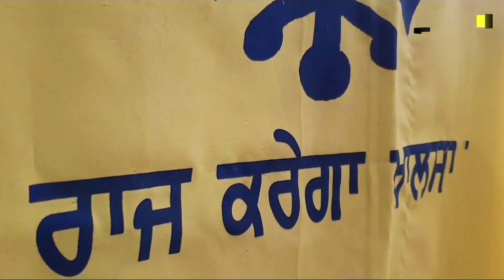70 ਸਾਲਾ ਬਜ਼ੁਰਗ ਮਾਤਾ ਬਣਾ ਰਹੀ ਕਿਸਾਨੀ ਸੰਘਰਸ਼ ਦੇ ਝੰਡੇ, ਜਜ਼ਬੇ ਨੂੰ ਸੁਣ ਕੇ ਤੁਸੀਂ ਵੀ ਹੋ ਜਾਵੋਗੇ ਹੈਰਾਨ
70 ਸਾਲਾ ਬਜ਼ੁਰਗ ਮਾਤਾ ਬਣਾ ਰਹੀ ਕਿਸਾਨੀ ਸੰਘਰਸ਼ ਦੇ ਝੰਡੇ, ਜਜ਼ਬੇ ਨੂੰ ਸੁਣ ਕੇ ਤੁਸੀਂ ਵੀ ਹੋ ਜਾਵੋਗੇ ਹੈਰਾਨ